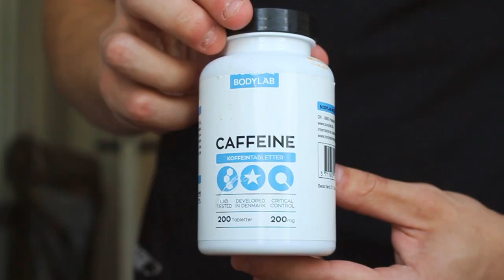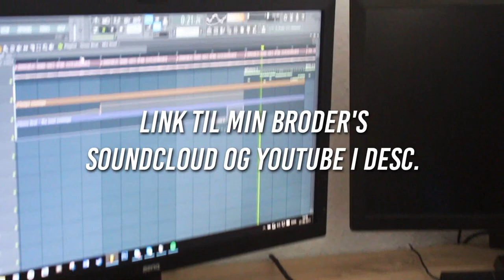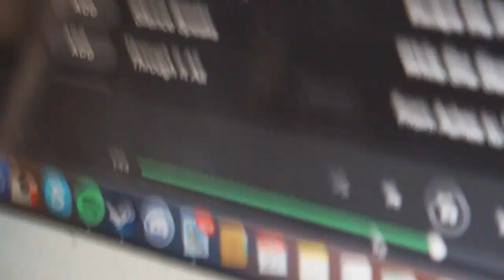Det kan altid blive værre! - 365 Episode 10